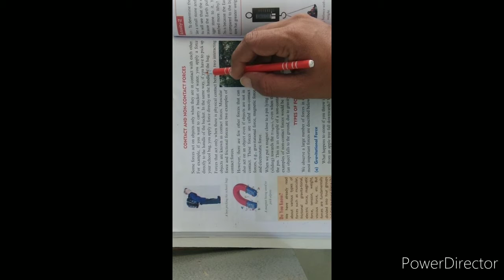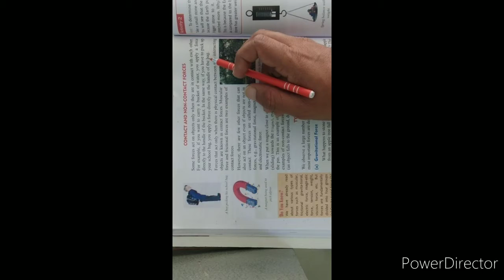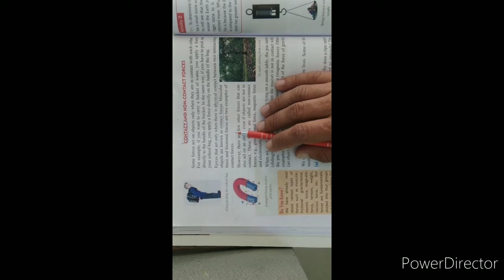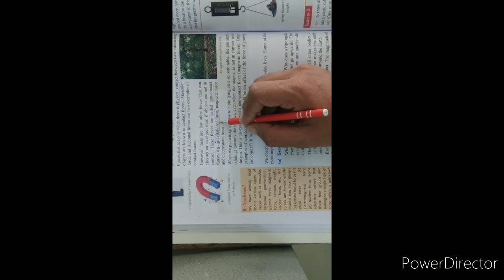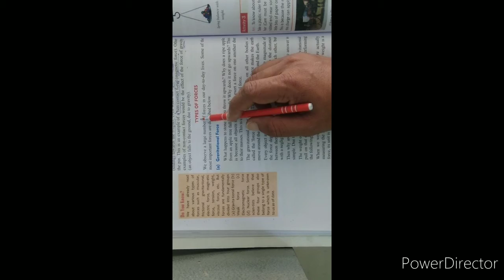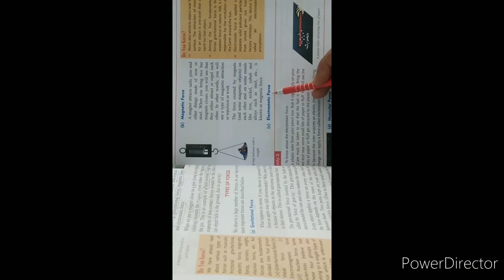Class-8th Science Force and pressure#2